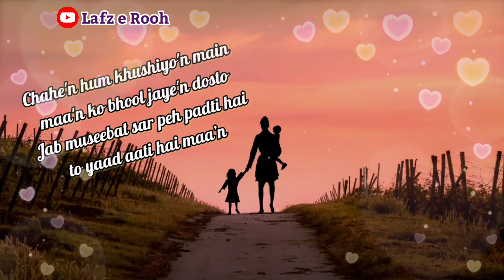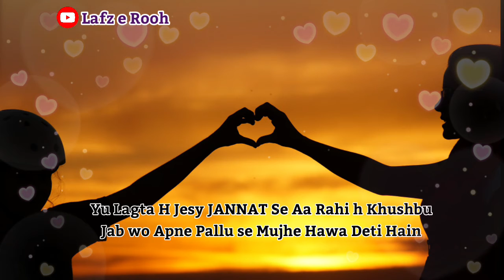Mother's Day | Happy Mother's Day By Lafz e Rooh |Mother's Day Special | Mother's Day Shayari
Mother's Day is celebrated on second sunday of May every year..

Mother's day special, mother's day shayari, mother's day poetry
मां, मां पर शायरी हैप्पी मदर्स डे  मदर्स डे मदर्स डे की शुभकामनाएं
mother's day special video mother's day poetry statusmother's day poetry video, mother's day best wishes
mother's bond
 maa statusmaa vide
 maa par shayari